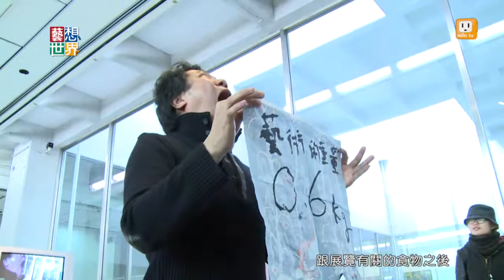《藝想世界》北美館《食物箴言》展 耿一偉測量藝術的重量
藝術家耿一偉，最近竟然在北美館裡表演大吃大喝，其實這是北美館的展覽，叫作食物箴言的開幕演出。食物是人類文明的總和，也一直是藝術中，非常重要的主題。這次北美館邀請21組藝術家，
展出各種以食物為主的創作。耿一偉則在開展時，黏上了大鬍子，穿粉紅色浴袍，他吃的每個食物，都跟藝術史上的創作有關，例如Andy Warhol的《康寶濃湯》、齊白石畫的水果圖等，而且還在吃完之後量體重，最後結果，藝術的重量是0.6公斤。